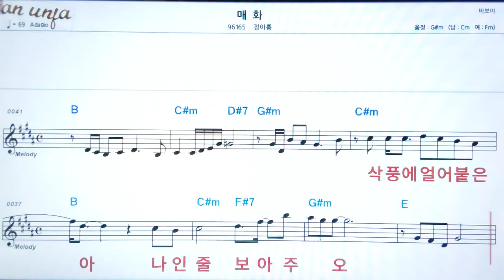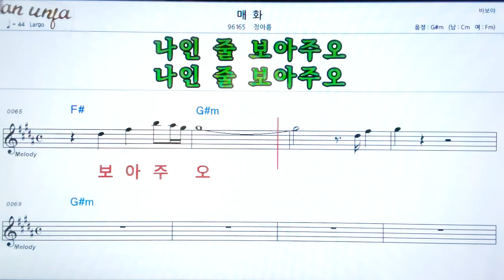매화/정아름👍악보, 노래,기타 코드,가사,Karaoke*카라오케 반주